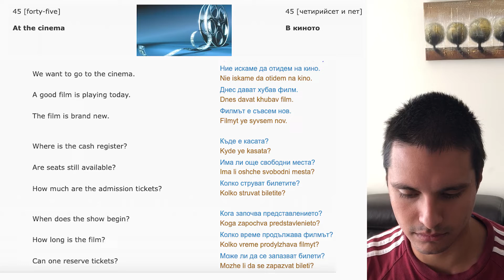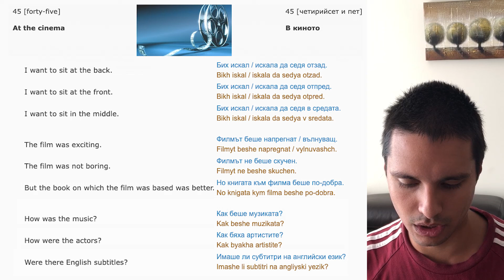Learning Bulgarian #45 At the cinema